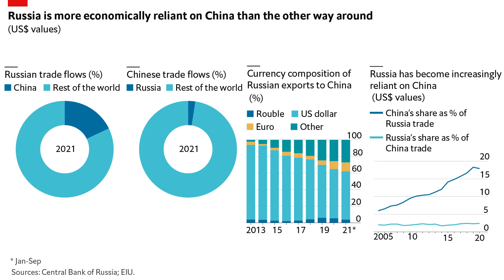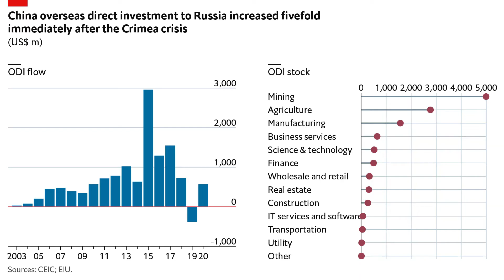Global Outlook April 2022: what economic support can China lend Russia?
In EIU's latest global outlook video Agathe Demarais and Nick Marro discuss whether China will want to, and be able to, provide Russia with economic and financial support in the coming years.